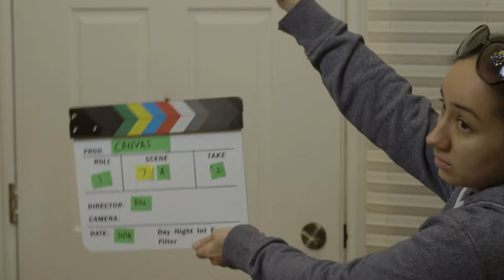Social Apertures DP Reel 2017